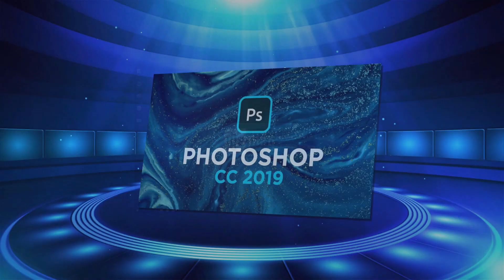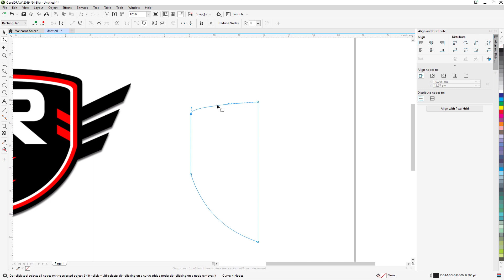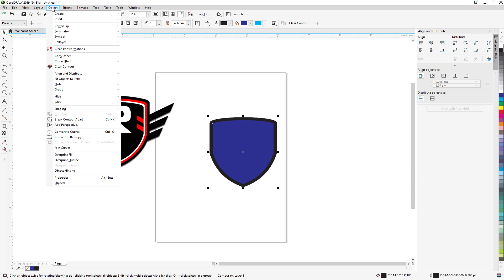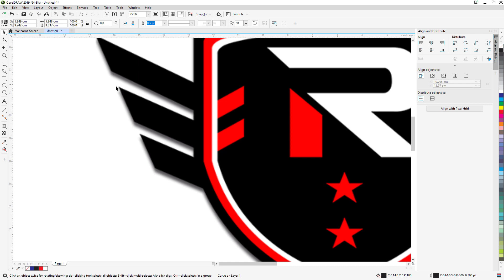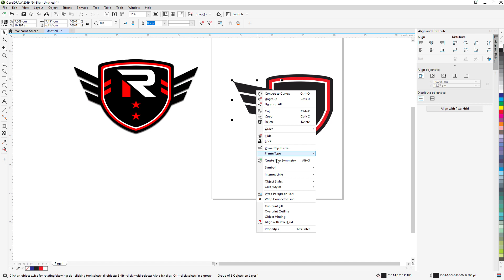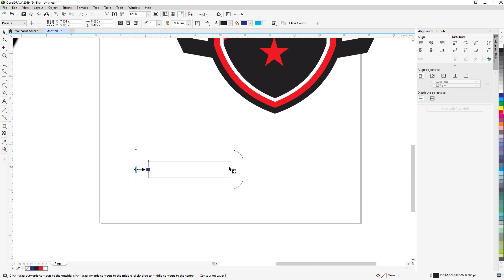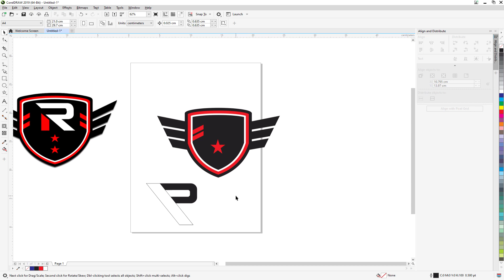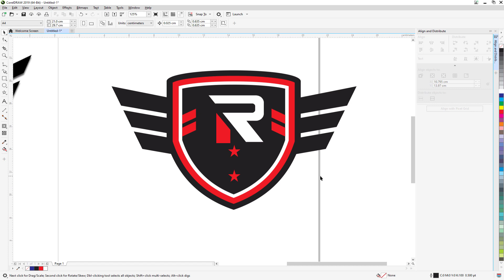How to Create Logo in CorelDraw 2019 Speak Khmer | Rean Edit